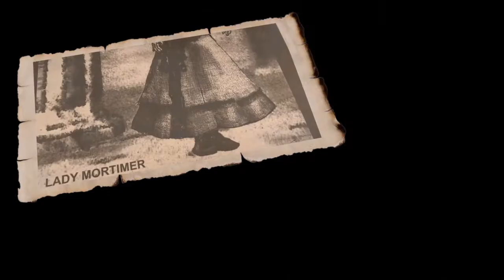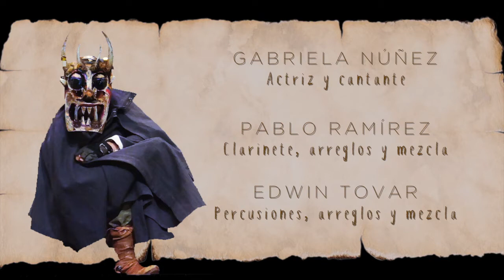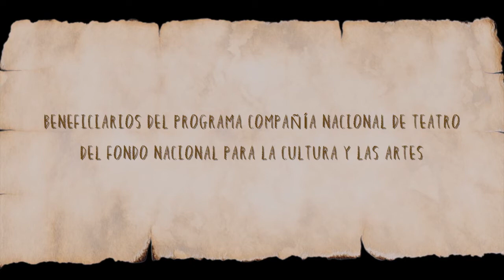NUESTRA MUSICA CNT. Huecanías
“Huecanías”, canción de amor nahua, fragmento de Enrique IV, 1era parte, con la actriz Gabriela Núñez, Pablo Ramírez al clarinete y percusiones de Edwin Tovar.

Compañía Nacional de Teatro
FONCA